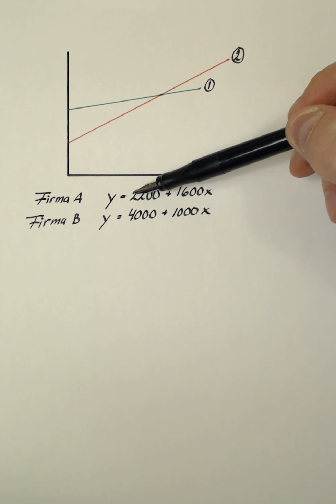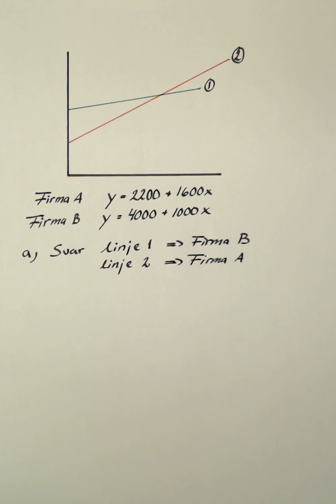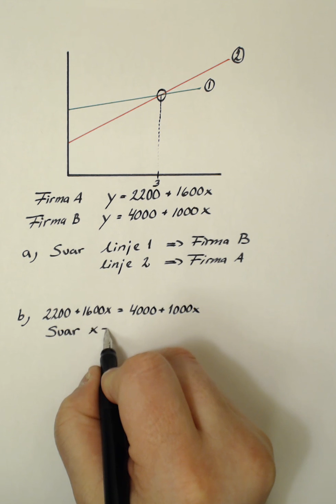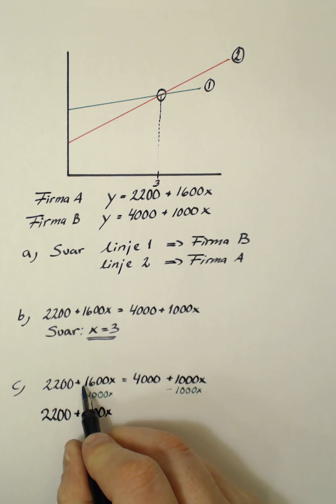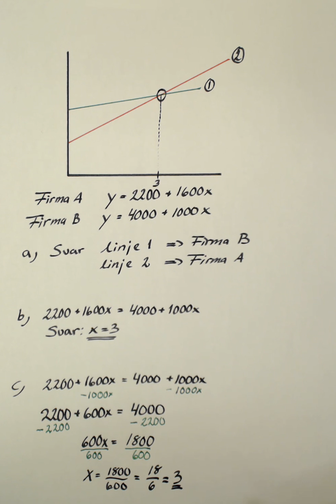Matematik 5000 1c Kap 6 Uppgift 6235